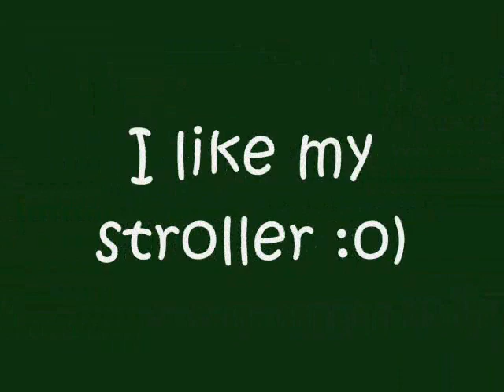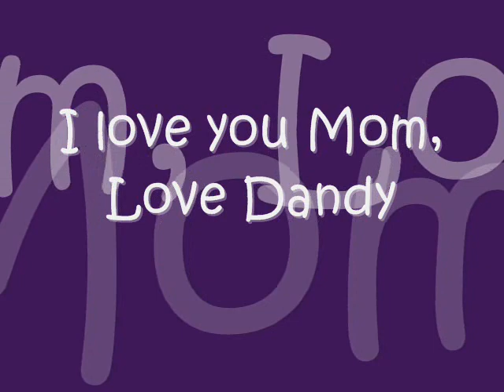I love you Mom_0003.wmv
Shih Tzu, Dog, flowers mountain, Subaru, Dandy's graduation from doggy school, Doggy Stroller  And thank you to Joey Ramone for an awesome song.